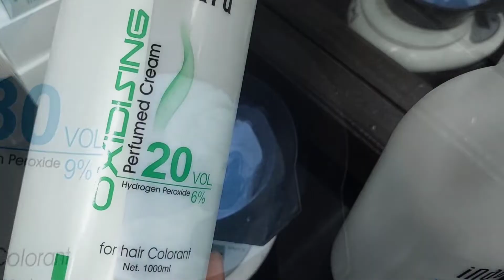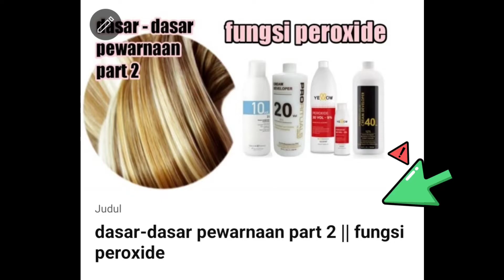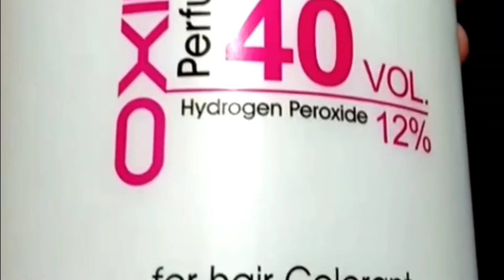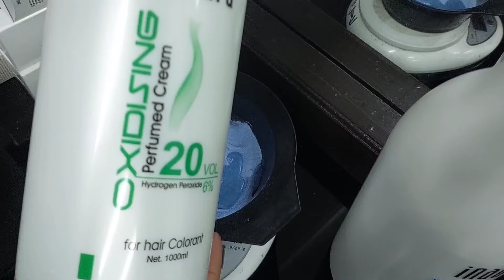step step agar rambut tidak rusak saat di bleaching sampai level 9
agar rambut mu tidak rudak setelah pembleachingan level tinggi, ada beberapa hal yang perlu kita ketahui dan kita terapkan saat proses pembleachingan rambut.
  di vidio ini saya akan memberikan beberapa hal yang perlu di lakukan agar pembleachingan level tinggi tidak merusak rambut.

anda bisa membeli Bond serum di link bawah 👇

shopee